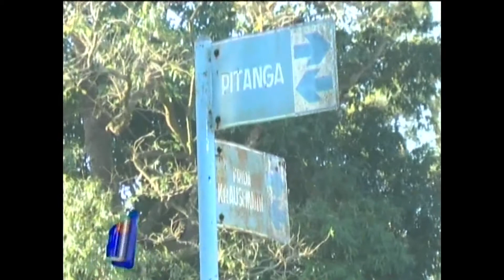Inician obra de empedrado y boulevard sobre Calle Frida Krausemann.-